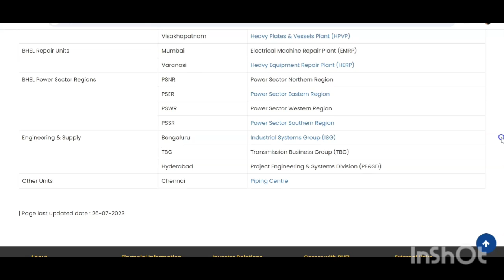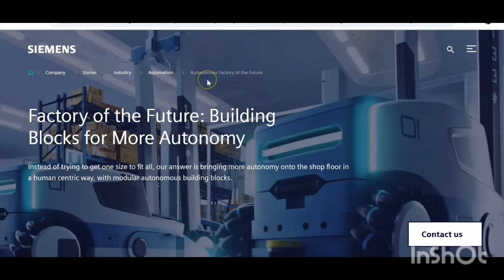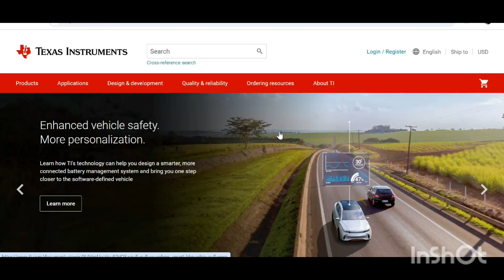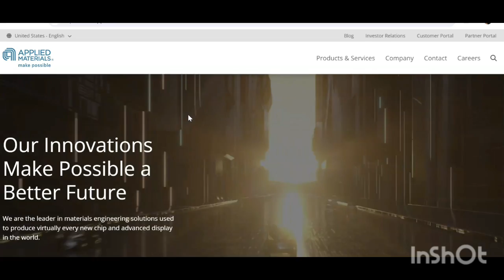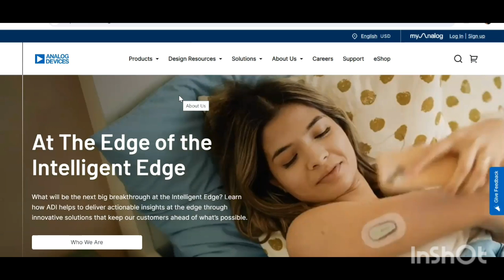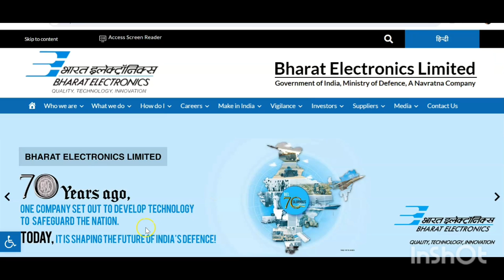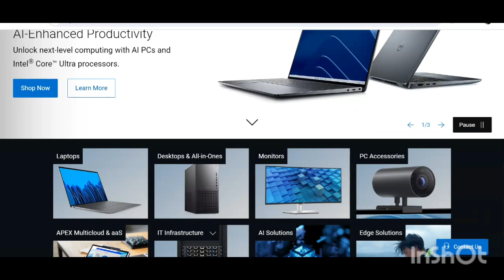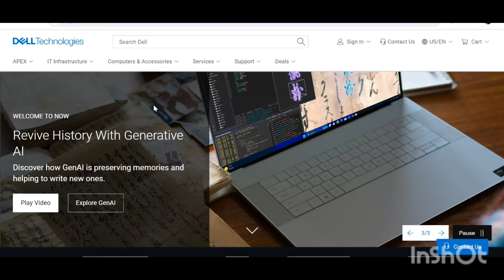Top 15 core Companies in Bangalore| Core company recruitments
1. BHEL
2. Siemens
3. ABB
4. Texas Instruments
5. Samsung
6. Applied Materials
7.  Infenion
8. Analog Devices
9. National Instruments
10. NXP Seminconductors
11. Bel
12. Qualcomm
13. INTEL
14. Microchip
15. DELL